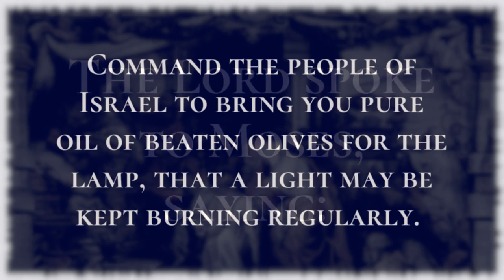The Lamp - Holy Bible, Leviticus 24:1-24:4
The Lamp

The Lord spoke to Moses, saying:  Command the people of Israel to bring you pure oil of beaten olives for the lamp, that a light may be kept burning regularly.  Aaron shall set it up in the tent of meeting, outside the curtain of the covenant, to burn from evening to morning before the Lord regularly; it shall be a statute forever throughout your generations.  He shall set up the lamps on the lampstand of pure gold before the Lord regularly.